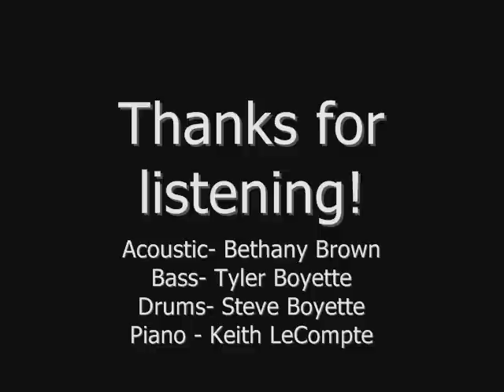Beautiful Jesus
LYRICS: My words cannot express, the beauty You posses
And my song cannot contain, the power of Your great name

PRE-CHORUS: You are great O God and worthy of all my praise
None can even fathom, Your love

CHORUS: You are a mighty Savior and You are a loving King
And for all of eternity I will be with You, Beautiful Jesus

VERSE2: Youre a big God who cares, about the little things
Oh how You amaze me
Your love is unending, Your grace is enough
Oh its enough

BRIDGE: You took my shame
You gave Yourself for my gain
So I say Thank You, Thank You Lord
Yes I say Thank You, Thank You